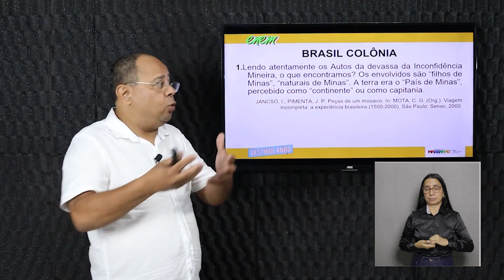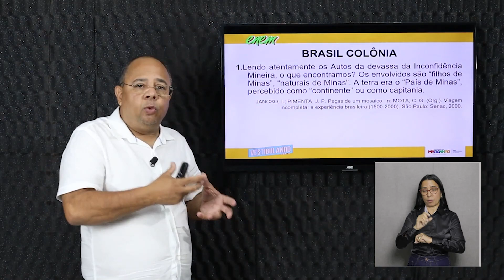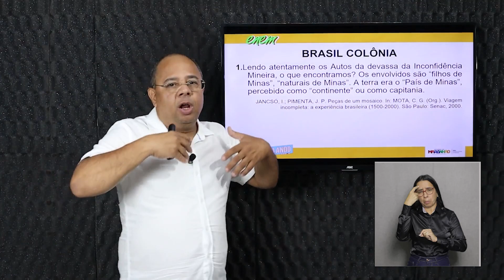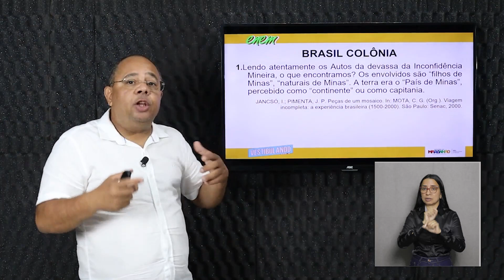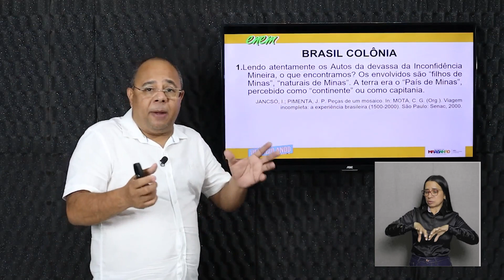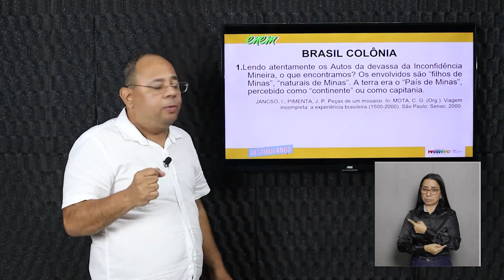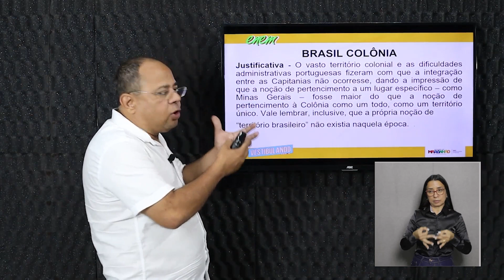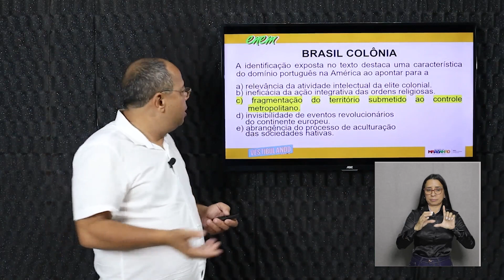Brasil Colônia - Questão 01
Nesta aula incrível do Terceirão Não Tira Férias, vamos abordar o tema Brasil Colônia no componente curricular de História. Prepare-se para mergulhar no conteúdo e aprofundar seus conhecimentos!